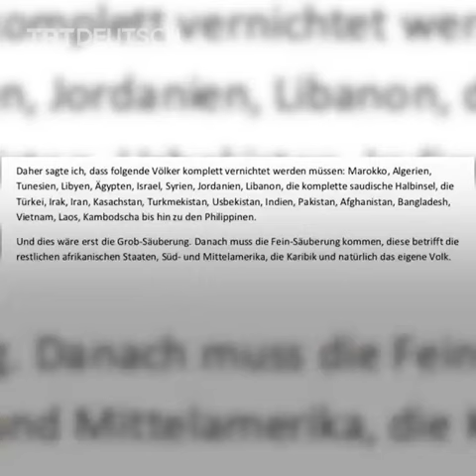Manifest von Täter Tobias aus